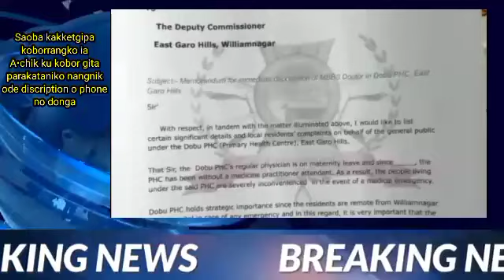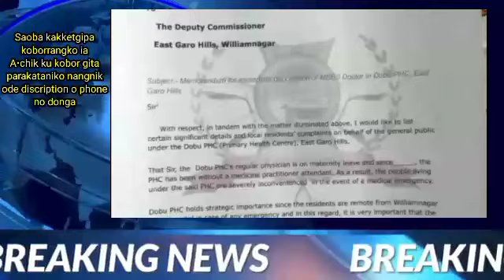A•CHIK KU KOBOR | 6 April 2024. Me•a aro Me•chik bolo/Arunachal o crore 1 tangkako NPP bak dongja.